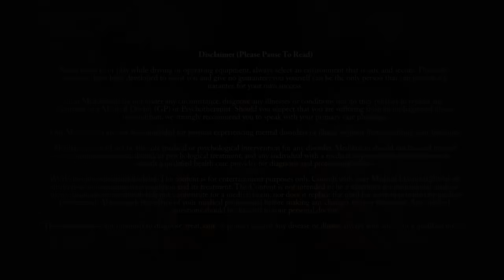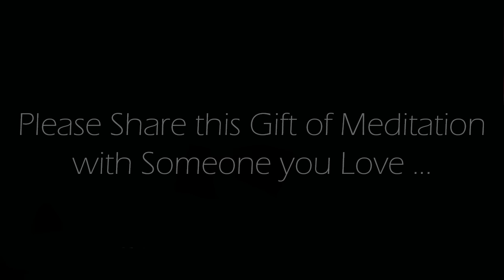Powerful Healing of the Void Space (Guided Meditation)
Experience profound healing and inner transformation with this powerful guided meditation.  Delve into the depths of your being as you journey through the healing expanse of the void, a sacred space where healing energies flow freely.  Through gentle guidance, this meditation invites you to release emotional blockages, cleanse your spirit, and restore balance to mind, body, and soul.  Embrace the stillness and silence of the void as it envelops you in its comforting embrace. Allow yourself to surrender to the healing energies present within this sacred space, knowing that within the void lies the potential for profound healing and transformation.  This is an Original guided  morning meditation recorded by us.

Credits:
Voice spoken:  Original commentary recorded by us.
Background Image: Original image produced by, and exclusively owned by us.